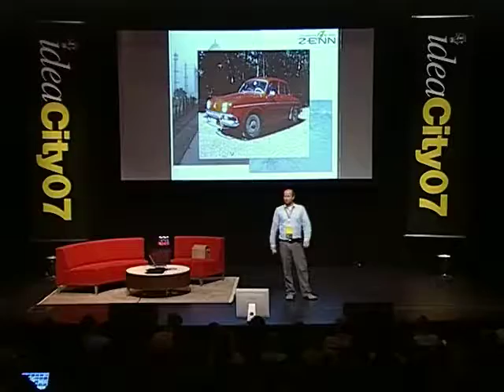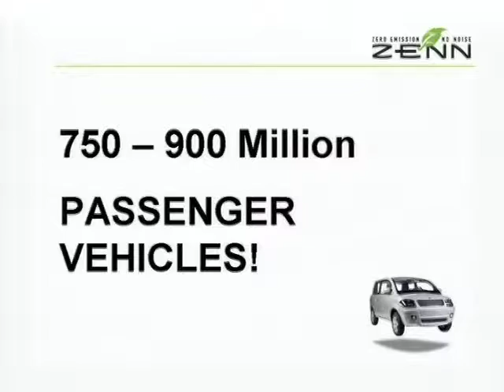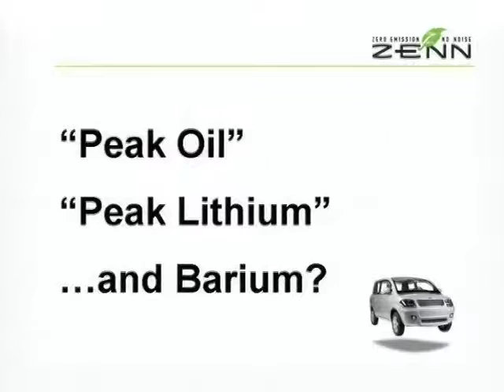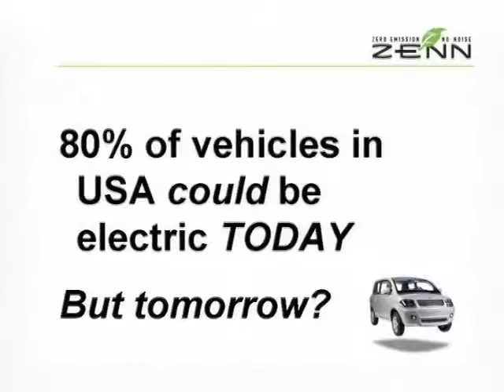Ian Clifford - Developments In The World Of Electric Cars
Founder/CEO of ZENN Motor Company, Ian Clifford, presents his latest developments in the world of electric cars and discusses the benefits from our pocketbooks to our environment.